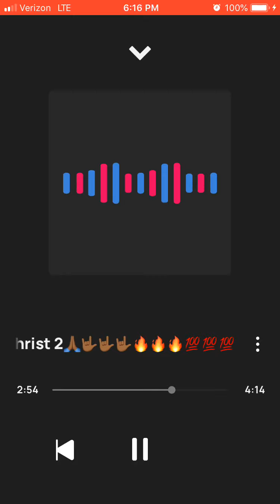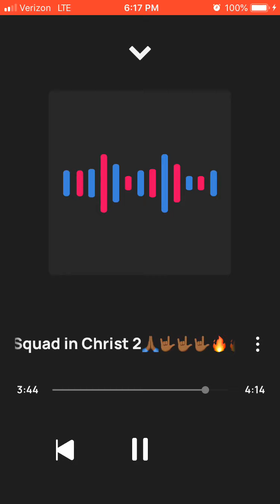Solo The Squad in Christ🙏🏾🤟🏾🤟🏾🤟🏾🔥🔥🔥💯💯💯